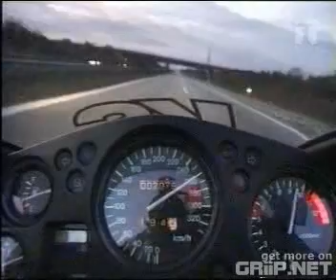Autopista a 300Km/h!!! GRiiP.NET_003.avi 18Mb